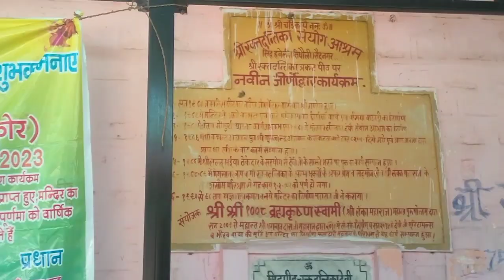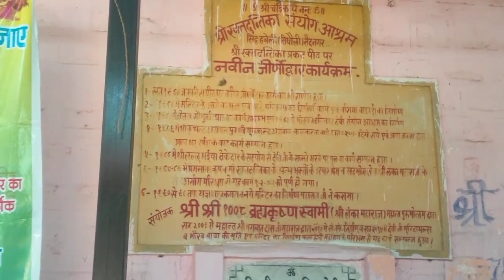रक्तदंतिका मंदिर (सैदनगर) हजारों वर्षो पुराना प्राचीन मंदिर || Raktadantika temple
रक्तदंतिका मंदिर(सैदनगर ) हजारों वर्षों पुराना प्राचीन मंदिर Raktdantika temple

माँ रक्तदंतिका मंदिर (Raktdantika Temple) सथूर बूंदी

रक्तदंतिका देवी की कथा के अनुसार एक बार वैप्रचिती नाम के एक असुर के आतंक से न केवल इन्सान बल्कि देवता भी अत्यन्त व्याकुल थें। तब देवताओं और पृथ्वी की प्रार्थना पर मॉ दुर्गा ने रक्तदंतिका नाम से अवतार लेकर वैप्रचिती आदि असुरों के आतंक से पृथ्वी को भय मुक्त कर दिया। इस देवी अवतार द्वारा असुरों को मारकर उनके रक्तपान करने के कारण ‘रक्तदंतिका’ नाम से विख्यात हुई।

दुर्गासप्तशती में वर्णित रक्तदंतिका मंदिर:-

श्री दुर्गा सप्तशती के अंत मे मुर्ति रहस्य के अंतर्गत माँ के स्वरूप का विस्तृत वर्णन मिलता है, जिसमें माँ का स्वरूप रक्तवर्णी और चतुर्भुजी है। दुर्गा सप्तशती के ग्यारहवें अध्याय के अनुसार, वैवस्वत मन्वंतर के 28वें युग में शुम्भ और निशुम्भ नामक दो अन्य महादैत्य उत्पन्न होंगे। तब मैं नंद के घर में उनकी पत्नी यशोदा के गर्भ से जन्म लेकर दोनों असुरों का नाश करूँगी। तत्पश्चात् पृथ्वी पर अवतार लेकर मैं वैप्रचिति नामक दैत्य के दो असुर पुत्रों का वध करूँगी। उन महादैत्यों का भक्षण कर लाल दन्त (दांत) होने के कारण तब स्वर्ग में देवता और धरती पर मनुष्य सदा मुझे 'रक्तदंतिका' कह मेरी स्तुति करेंगे।
रियासतकालीन रक्तदन्तिका माता मन्दिर की, जिससे जुड़ी कथाओं का उल्लेख मार्कण्डेयपुराण से निर्मित दुर्गासप्तशती में वर्णित है। बून्दी जिला मुख्यालय से 10 किमी दूर राष्ट्रीय राजमार्ग 52 पर ग्राम सथूर में चन्द्रभागा नदी के किनारे स्थित यह ऐतिहासिक रक्तदन्तिका माता शक्तिपीठ के नाम से जाना जाता है। दुर्गासप्तशती के अनुसार राजा सूरथ ने यहाँ सूरथपुरी नगरी बसाई, जो कालान्तर में अपभ्रंश रुप सथूर हो गया। यह सथूर ग्राम तीन बार आबाद हुआ और उजड़ा, अंतिम बार यह सथूर गांव संवत 1241 में बसा। जिसके प्रमाण यहाँ पर खुदाई पर प्राप्त पुराने परकोटे की भरी हुई नीवँ से होते हैं, यहाँ महाभारत कालीन अनेक प्राचीन ऐतिहासिक स्मारक प्राप्त हुए हैं। अभी भी यहाँ कई पुराने मकान, हवेलियों के भग्नावशेष मौजुद हैं।

रक्तदंतिका मंदिर का वर्णन:-

ग्राम सथूर में मजबूत परकोटे से घिरे हुए विशाल मन्दिर में रक्तदन्तिका माता की पूर्वाभिमुख बालूका प्रतिमा स्थापित है। प्रतिमा के दोनों ओर सिंहमुख के सादृश्य सिंहासन पर कमल पुष्प पर माता पद्मासन पर चतुर्भुज रुप में विराजित है। माता के शीर्ष दो हाथों में त्रिशुल और घण्टारुपी आयुध है, तो नीचे के एक हाथ में माला और दुसरा आशीर्वाद स्वरुप दर्शित है। चाँदी से निर्मित छतरी में यज्ञोपवित धारण किए हुए माता की प्रतिमा भव्य एवं अद्वितीय हैं। हालांकि मंदिर स्थापना से सम्बन्धित कोई शिलालेख उपलब्ध नहीं है, लेकिन 446 वर्ष पूर्व इसका अस्तित्व रहा है। बून्दी नरेश राव सुर्जन के पुत्र दूदा का इसी माता मन्दिर मे पूजा अर्चना करते समय अकबर के सेनापति रणमस्त खाँ के साथ संघर्ष हुआ था। यहाँ पूर्व में बकरे की बलि दी जाती थी, जिसे महारावराजा रामसिंह के राज्यादेश से 1865 ई. में बन्द कर दिया गया। जिस चाँदी की छतरी का उल्लेख है, वह महारावराजा रामसिंह की महारानी चन्द्रभान कुँवरी द्वारा सं. 1920 में आश्विन शुक्ल अष्ठमी को भेंट किया गया। मंदिर के सटे हुए दुर्गाविलास बाग में देवी भक्त महारानी चन्द्रभान कुँवरी का स्मारक है, जिनका स्वर्गवास यहीं पर सं.1942 मे हुआ था।

तपस्यारत राजा सूरथ और समाधि वैश्य:-

दुर्गासप्तशती के अनुसार चैत्रवंश में उत्पन्न राजा सूरथ कोला विध्वंसी क्षत्रियों से युद्घ में हारने और मंत्रीगणों के विश्वासघात से दुखी राजा सूरथ मेघामुनि के आश्रम में आए, तभी पत्नि और पुत्रों से प्रताडित समाधि नामक एक वैश्य भी आश्रम मे आया। मेघामुनि का आश्रम कालान्तर में मार्कण्डेय आश्रम कहा जाता है, जो सथूर ग्राम से 8 किमी दूर घने जंगल में चन्द्रभागा नदी के उद्गमस्थल पर स्थित हैं। यहाँ आज भी मार्कण्डेय मुनि प्रतिमा और आश्रम के अवशेष स्थित है। मेघामुनि के पूछे जाने पर समाधि वैश्य ने राजा के राज्य नष्ट होने का कारण बताते हुए पुनः राज्य प्राप्ति का उपाय बताने का निवेदन किया। पूरी बात सुनकर मेघामुनि ने कार्यसिद्धि के लिए पूर्व दिशा की ओर जाते हुए चंद्रभागा के तट पर बाँस से घिरे क्षेत्र में जगदंबा की आराधना करने का उपाय बताया। मुनि के कथन के अनुसार राजा सूरथ और समाधि वैश्य ने चन्द्रभागा के तट पर बालुका प्रतिमा बना कर तप किया और अपने रक्त से प्रोषित बलि देते हुए संयमपूर्वक माता की आराधना करते रहे, प्रसन्न होकर माँ चण्डिका ने स्वयं प्रकट हो दर्शन देकर राजा को पुनः राज्य प्राप्ति का आशीर्वाद दिया। चन्द्रभागा के किनारे घने बाँसों से घिरे इस क्षेत्र मे राजा सूरथ द्वारा स्थापित यह बालूका प्रतिमा रक्तदन्तिका के रुप में विराजित है।

रक्तदन्तिका मन्दिर के नवरात्र में दर्शन:-

रक्तदन्तिका मन्दिर को कंजर जाति के लोग बहुत मानते हैं, यहाँ आयोजित वार्षिक मेले में कंजर जाति के लोग बहुतायत मे सम्मिलित होते हैं। यों तो वर्षपर्यन्त श्रद्धालुओं का यहाँ आना जाना लगा रहता है, लेकिन चैत्र और आश्विन नवरात्र में दर्शन का विशेष महत्व हैं। इस मन्दिर मे स्थानीय ही नहीं अपितु देश के कई भागों सहित विदेश से भी दर्शन करने के लिए श्रद्धालु आते हैं।